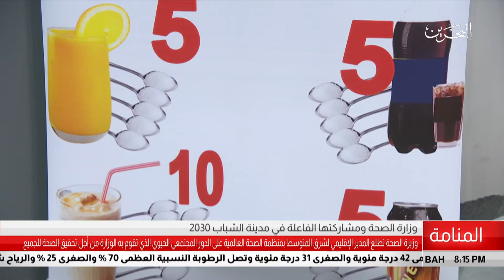البحرين مركز الأخبار : وزيرة الصحة تزور مدينة الشباب 2030 01-08-2018